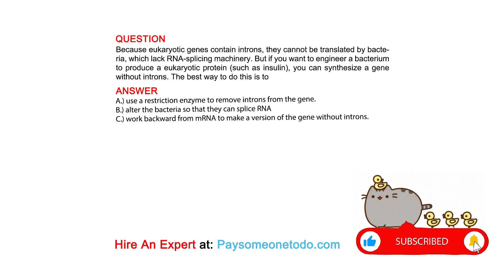Because eukaryotic genes contain introns, they cannot be translated by bacteria, which ...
QUESTION
Because eukaryotic genes contain introns, they cannot be translated by bacteria, which lack RNA-splicing machinery. But if you want to engineer a bacterium to produce a eukaryotic protein (such as insulin), you can synthesize a gene without introns. The best way to do this is to

ANSWER
A.) use a restriction enzyme to remove introns from the gene.
B.) alter the bacteria so that they can splice RNA
C.) work backward from mRNA to make a version of the gene without introns.